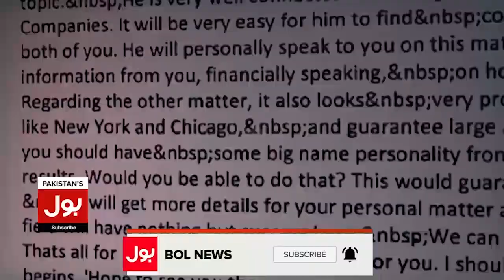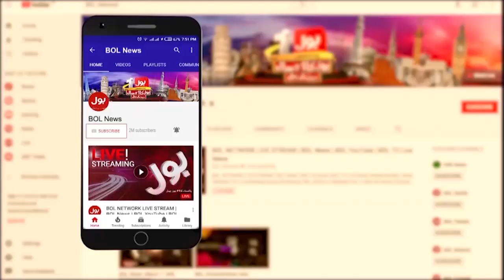Azam Swati Shifted to Hospital | Wakeel ko Mulaqat se Kyun Roka? | Breaking News